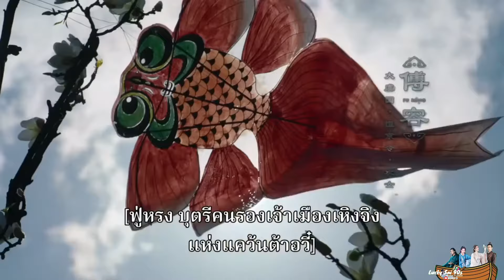Zhang Zhehan and Ju Jingyi | FMV Ancient Painting (Gu Hua) | HanYi | The Bloom at Ruyi Pavillion Ost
FMV Ancient Painting (Gu Hua) | Zhang Zhehan and Ju Jingyi | The Bloom at Ruyi Pavillion

*Re-uplaod

Support by 👇

แค่จะประกาศให้โลกรู้ว่า ขายเด้อ!!!

Recommend คอลลาเจน อร่อยมากกก ไม่คาวเลย